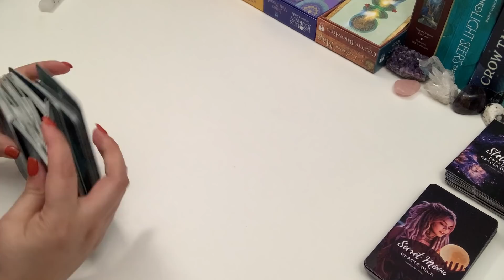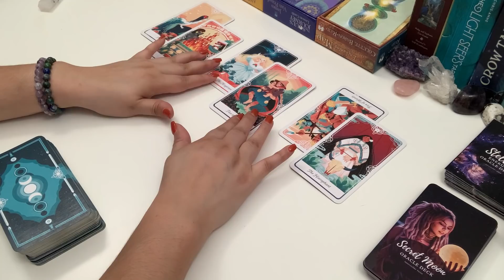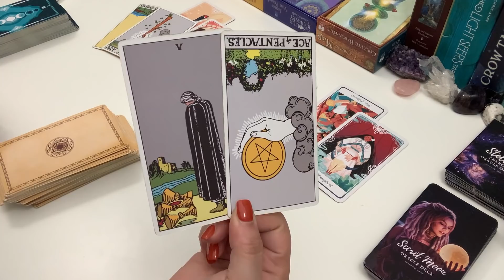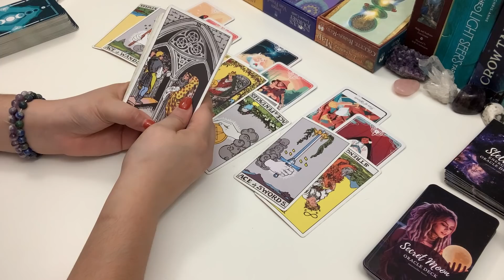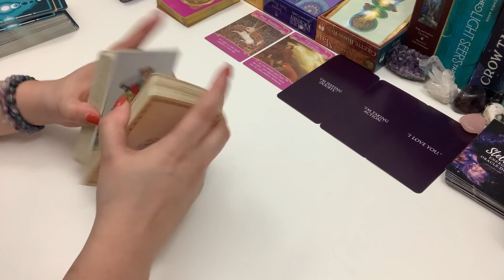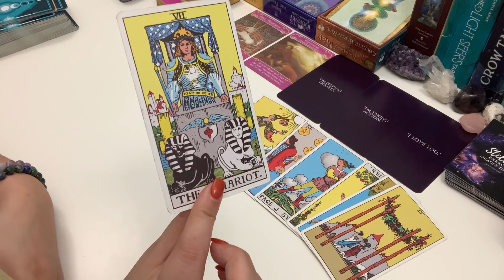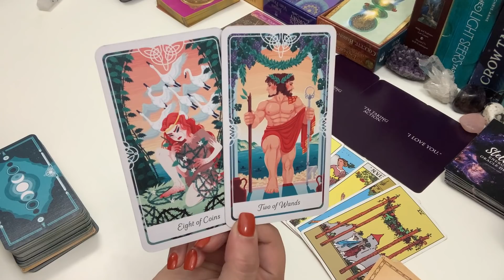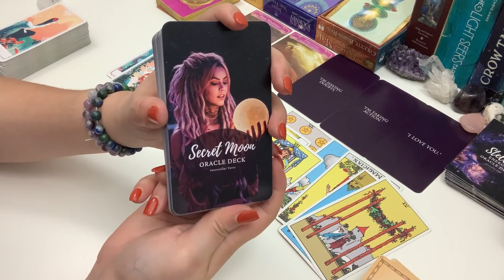ARIES LOVE ❤️ They're Ready to Risk it ALL 🤩🌹 ~ How They Feel About You Tarot Reading Dec 2020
Personal Readings:
Unfortunately, I am no longer doing personal readings. I have recently gone back to work full-time and cannot dedicate time to personal readings. I am so sorry to everyone who really wanted a reading--for now I can only do YouTube.

About Me:
☀️ Sun - Gemini
🌙 Moon - Aries
⭐ Rising - Virgo

I hope you enjoyed your tarot reading! Please remember, these are general love tarot readings for individual zodiac signs (Gemini, Libra, Aquarius, Taurus, Virgo, Capricorn, Aries, Leo, Sagittarius, Cancer, Pisces, & Scorpio) and will not resonate with everyone. Check out your Sun, Moon, Rising, and Venus signs on your astrological birth chart for more messages.